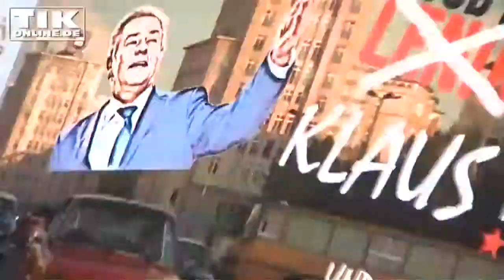Letzte Klappe für Klaus Wowereit: So feierte er mit den Filmstars Abschied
Zu einer Weihnachtsparty der Filmschaffenden hatte das Medienboard Berlin-Brandenburg eingeladen. Berlins Regierender  Bürgermeister Klaus Wowereit nutzte die Gelegenheit "Good bye" zu sagen...